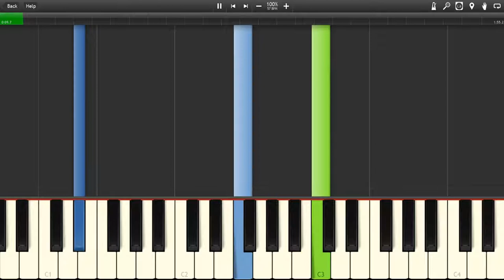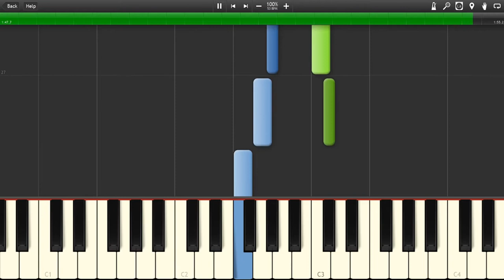Alone (SOMA End Credits) - Mikko Tarmia • Piano Tutorial